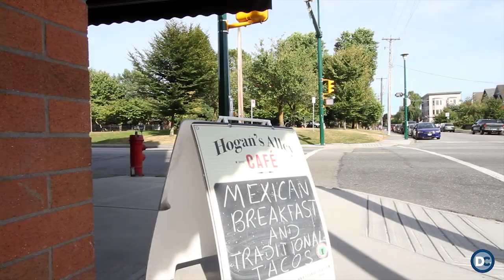DC Marks — Chinatown Real Estate Specialists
Vancouver's Chinatown is the vibrant centre of an evolving and enduring culture. It is a place that speaks to important historical themes in Canada relating to urban immigration and settlement patterns, the formation of cultural identity through community organizations, and the expression of social and cultural history through a specific vernacular  architecture that is characteristic of the neighbourhood.